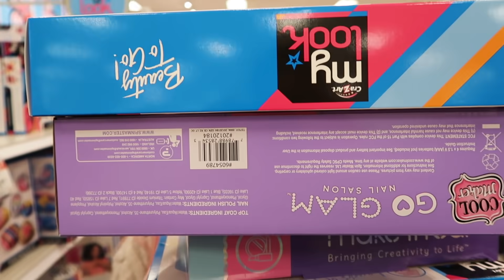SURPRISING SUBSCRIBERS WITH CHRISTMAS GIFTS!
MERRY CHRISTMAS! I was so excited to surprise some subscribers with Christmas gifts! I'll be uploading one last video for 2020 on Sunday and then ill see you all in 2021! Let's hope next year is better...